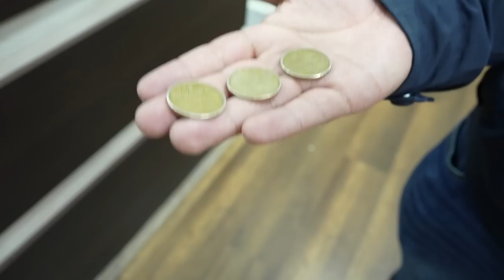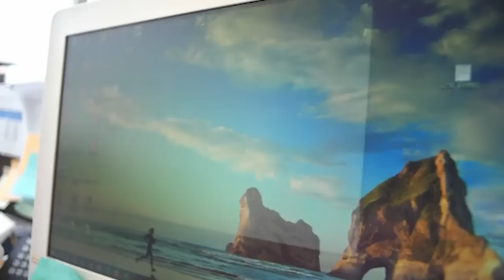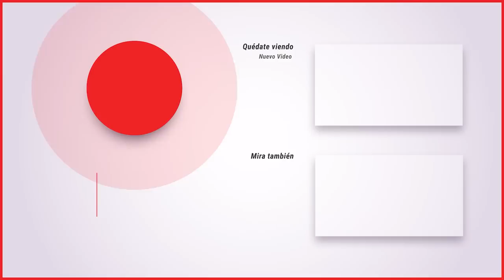Renunciar a GOOGLE, casarse con ECUATORIANA y ser ALCALDE GRINGO feat. Matt CA | Morfi Podcast #51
En el episodio de hoy nos acompaña Matthew Carpenter Arevalo un emprendedor, autor y estratega de marketing digital canadiense-ecuatoriano.

Como emprendedor, construyo una empresa de marketing técnico y creativo desde cero, la dirigío durante 8 años y la vendío. A través de esa experiencia, adquirío una educación empresarial completa y aprendío un nuevo nivel de resiliencia.

En Google, aprendío a crear y gestionar equipos de alto rendimiento. Fue instruido en el arte de la franqueza radical y he aplicado con éxito la metodología a equipos globales.

Finalmente, es en su esencia una persona creativa. Escribe sobre tecnología, específicamente criptotecnologías, cultura y política tanto en inglés como en español en publicaciones como TechCrunch, TheNextWeb, Gk.City.

Es esposo desde hace casi 20 años, padre de mellizos, y en su tiempo libre estudia percusión afrolatina.

Siganle a Matt!